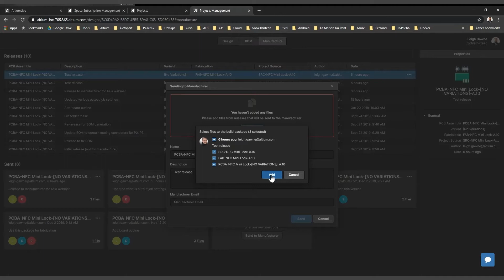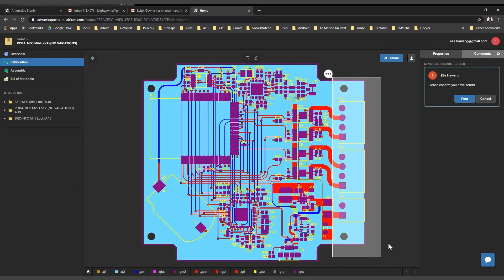Altium 365: Colaboração direta com o Fabricante.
Compartilhe seus dados de fabricação e montagem com segurança usando o Altium 365! Permita que seu parceiro fabricante visualize e comente os arquivos, sem a necessidade de licenças e diretamente no navegador.